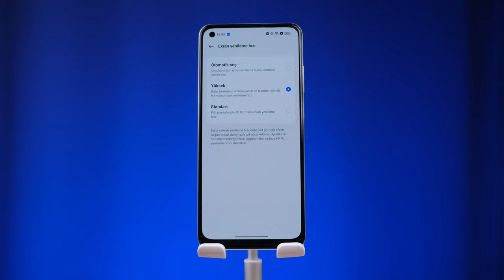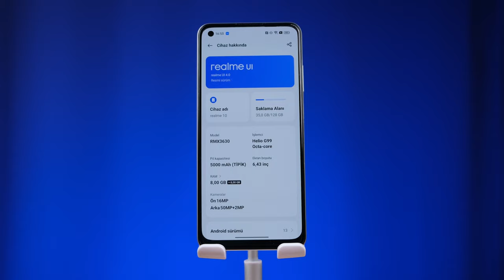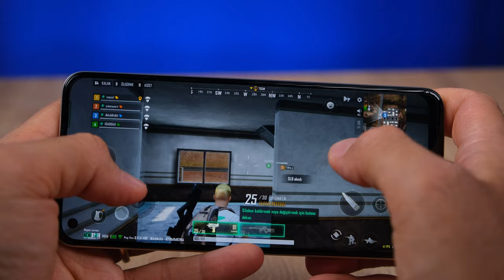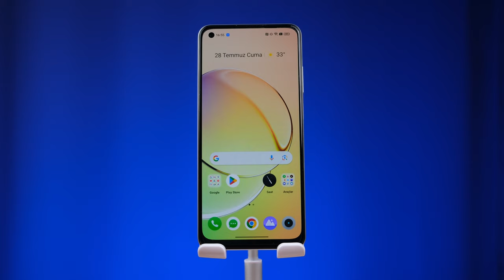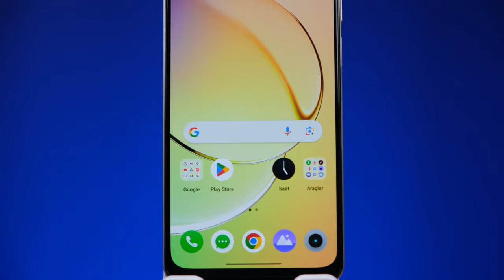Bu Fiyata Kaçmaz! | realme 10 İnceleme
realme 10 inceleme videosunda realme 10 özellikleri, fiyatı ve görüşlerimin yer aldığı incelemesi ile karşınızdayım. realme 10 hakkında tüm merak ettiğiniz sorulara bu videoda yanıt veriyor olduğumu düşünüyorum. rrealme 10 telefonun detaylarını bu videoda sizlere aktarıyorum. realme 10 Kutu açılışı ve kutu içeriği konularına da detaylı inceleme videosunda değineceğim bu videoda tarafsız bir şekilde telefonu sizlere aktardım. Yorumlar bölümünden cihaz hakkında aklınıza takılanları sormayı unutmayın.